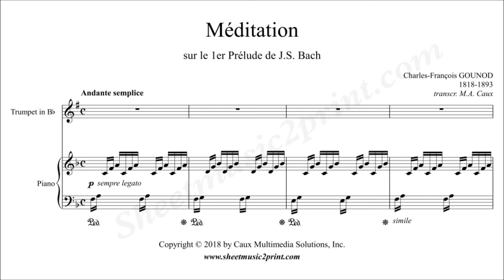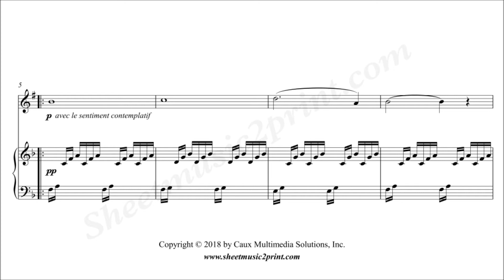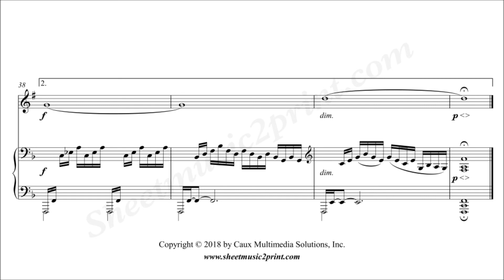Gounod : Ave Maria - Meditation - Trumpet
Charles GOUNOD (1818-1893) : Ave Maria - Méditation sur le 1er Prélude de J.S. Bach
Transcription for trumpet in B flat and piano